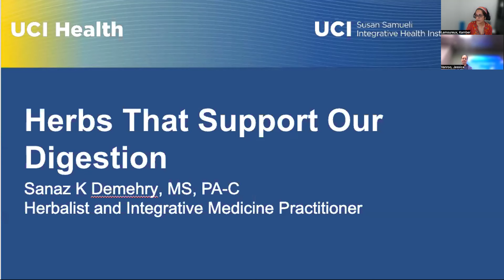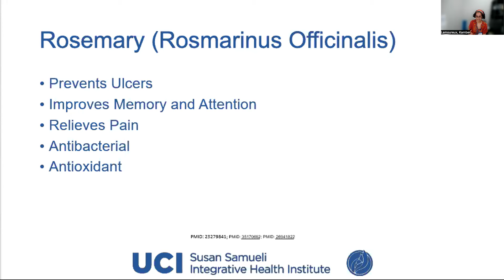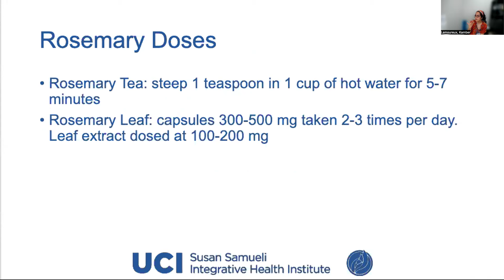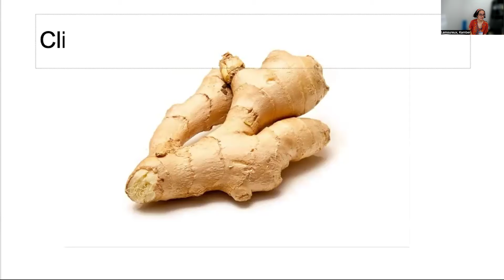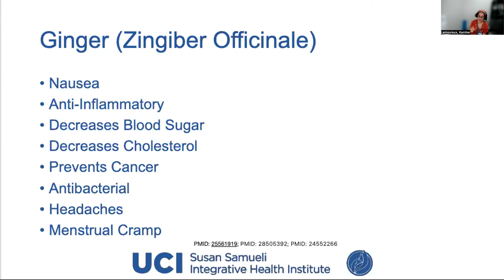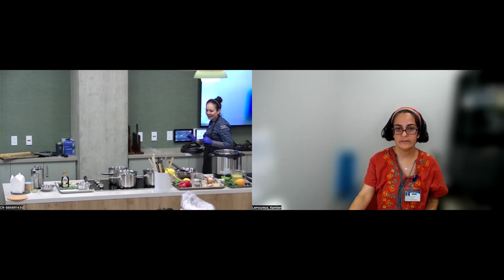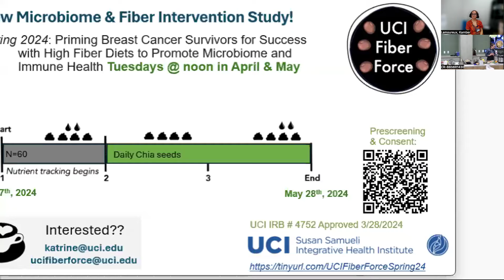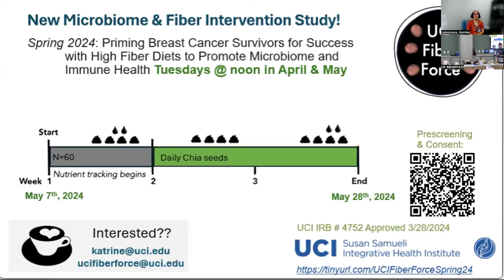UCI SSIHI Culinary Health - Microbiome Series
UCI SSIHI Culinary Health: Understanding the Microbiome Series - Herbs that Support Our Digestion with Sanaz Demehry, PA-C, MS on 4/19/2024

UCI Susan Samueli Integrative Health Institute Culinary Health - Understanding the Microbiome Series is a 50-minute workshop based on the UCI School of Medicine Culinary Medicine curriculum. Each class alternates with Chancellor's Fellow and Associate Professor Katrine Whiteson, PhD, and UCI Health SSIHI Integrative and Herbal Medicine Practitioner Sanaz Demehry, PA-C, MS, and includes a demonstration from UCI SSIHI Executive Chef Jessica VanRoo on a relevant meal. Sessions are recorded and recipes are available on the SSIHI website; UCI Culinary Health Program.